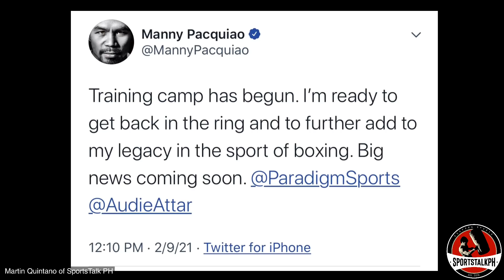BREAKING! Pacquiao, May PASABOG na BIG NEWS! BAKBAKAN NA! | Emanuel Navarrete, sasabak sa Abril!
Manny Pacquiao on his Next fight | Emanuel Navarrete | Boxing news & updates!